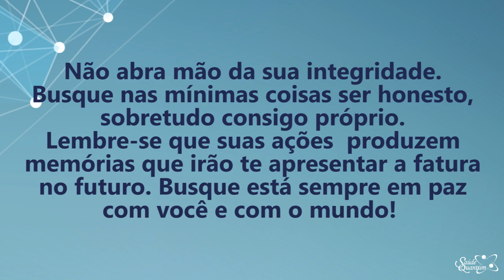Coaching Quântico 241: Descubra o Caminho Para a Paz Interna e Externa | Wallace Liimaa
✭✭✭✭✭ Nesse vídeo apresento uma reflexão sobre as consequências das nossas ações no universo. Assista já!